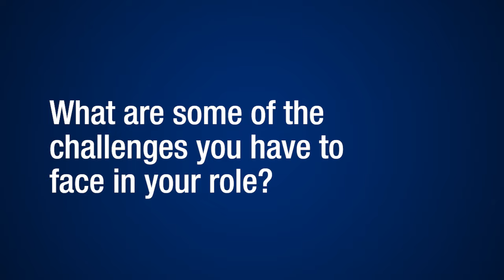What it's really like to be a response officer with SYP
As part of Response Policing Week (24 June - 30 June 2024), Doncaster response officer PC Ellie Dobrzynski talks about her role, including the challenges she faces and why she love the job so much.

Read PC Dobrzynski's story in full on our website.